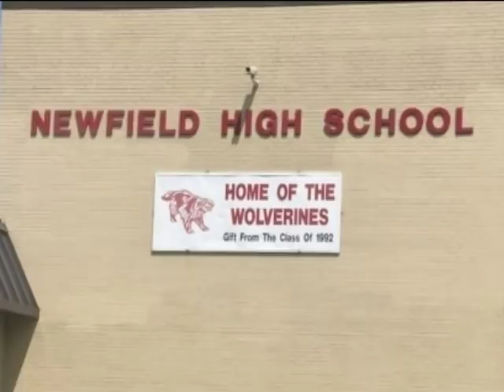Newfield High School Alumni FB Retro Week Tribute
Newfield High School, Selden NY